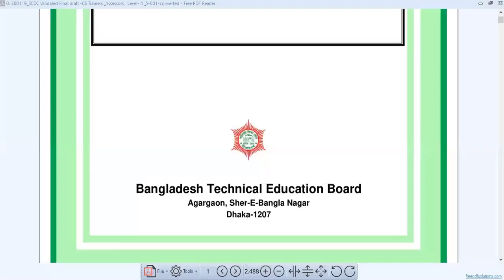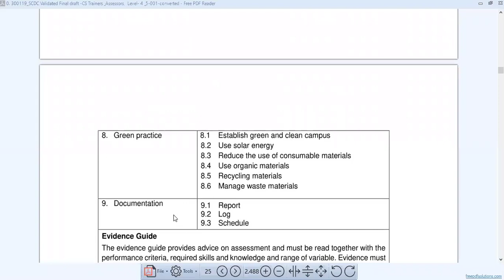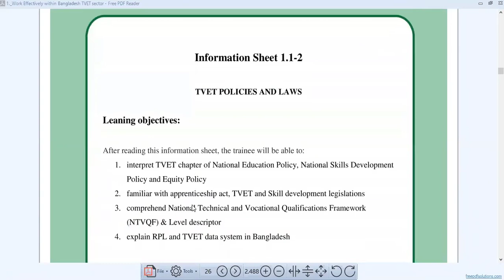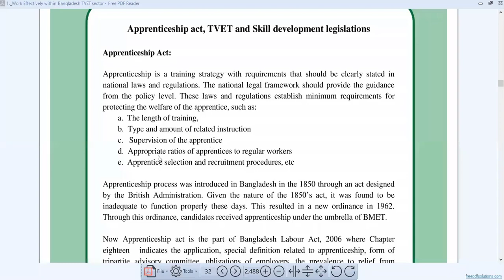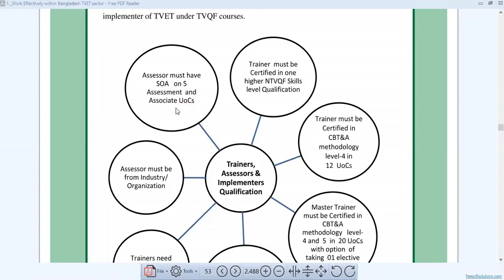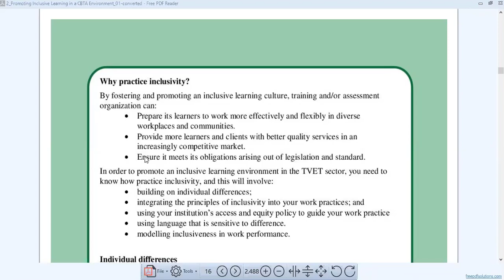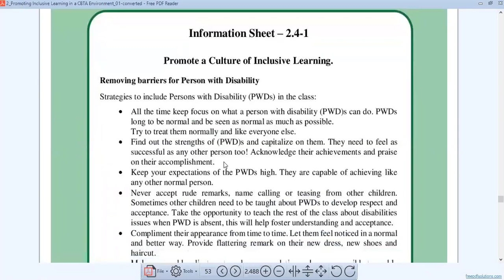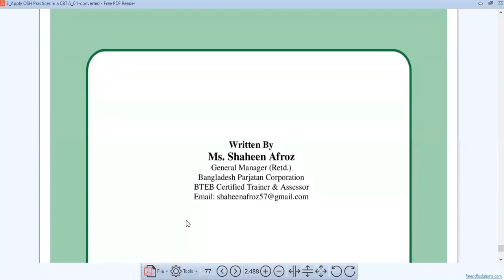Online CBT&A Trainer part Training Class 10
Online CBT&A Trainer part Training Class 10 on 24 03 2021 for the TVET Trainer